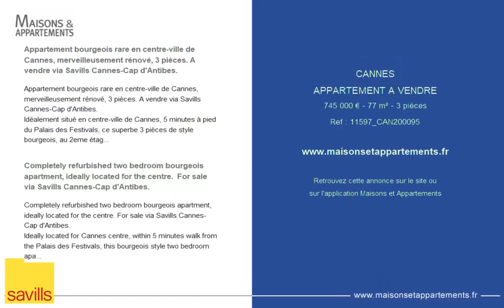CANNES - APPARTEMENT A VENDRE - 745 000 € - 77 m² - 3 pièce(s)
Référence : 11597_CAN200095

Appartement bourgeois rare en centre-ville de Cannes, merveilleusement rénové, 3 pièces. A vendre via Savills Cannes-Cap d'Antibes.

Idéalement situé en centre-ville de Cannes, 5 minutes à pied du Palais des Festivals, ce superbe 3 pièces de style bourgeois, au 2eme étage d'un magnifique immeuble datant de 1900.
D'une surface habitable d'environ 77 m², cet appartement comprend une grande salle de réception avec une cuisine et 2 chambres.
Entièrement rénové avec des matériaux de haute qualité.
Honoraires d'agence à la charge du propriétaire. Tarif disponible en ligne sur et sur demande.
Veuillez noter que la carte ne montre pas l'emplacement exact de la propriété et que toutes les mesures sont approximatives, ces données sont fournies à titre indicatif uniquement.
Savills Cannes Cap d'Antibes
77 boulevard Francis Meilland
06160 Cap d'Antibes
Tel: +33(0)
- Idéalement situé dans le centre
- Balcon
- Deuxième étage
- 2 chambres
- Entièrement rénové
- 77 m²
- DPE: en cours
- CAN200095

Completely refurbished two bedroom bourgeois apartment, ideally located for the centre.  For sale via Savills Cannes-Cap d'Antibes.

Ideally located for Cannes centre, within 5 minutes walk from the Palais des Festivals, this bourgeois style two bedroom apartment, situated on the second floor of a magnificent residence built in 1900.
With a living area of approximately 77 sq m, the accommodation features a spacious reception room with a kitchen and two bedrooms.
Completely refurbished with high quality materials and furniture.
Agency fees payable by the vendor. Fee table available online at and on request.
77 boulevard Francis Meilland
06160 Cap d'Antibes
Tel: +33(0)
- Ideally located for the centre
- Balcony
- Second floor
- Two bedrooms
- Completely refurbished
- 77 sq m
- DPE: in progress
- CAN200095

Cette annonce vous est proposée par l'agence RIVIERA ESTATES SAVILLS

|2358352|